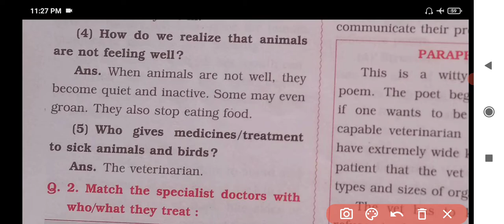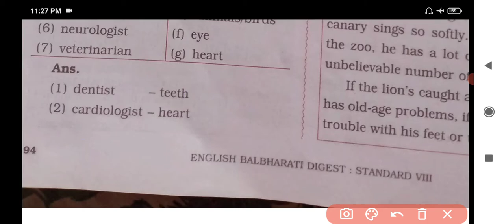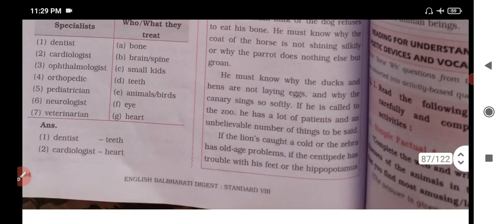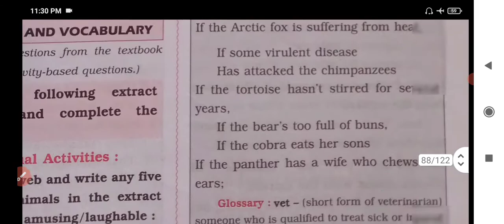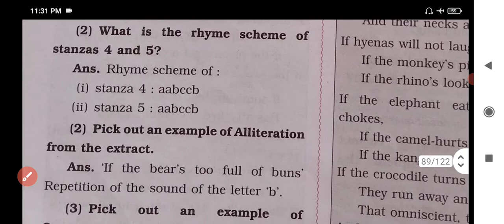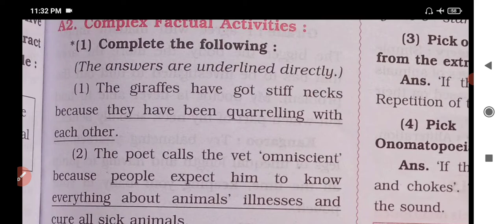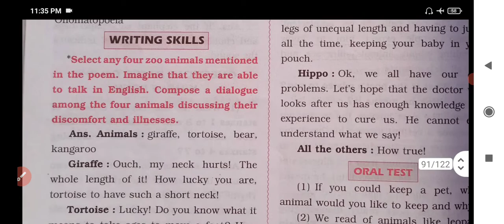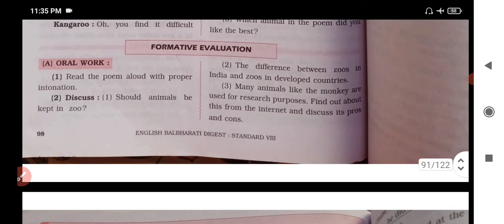Class 8 english Lesson 4.1 The Vet Question Answers Mh Board.